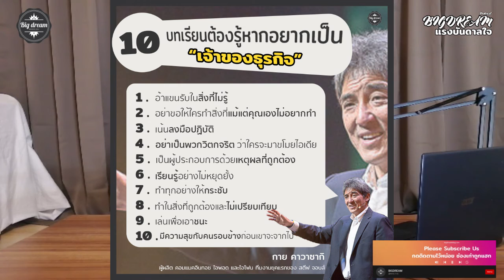อยากทำธุรกิจต้องฟัง !!! | 10 บทเรียนจากทีมสตีฟ จ็อปส์ | BIGDREAM PODCAST แรงบันดาลใจ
ถ้าคนที่คลุกคลี กับ สตีฟ จอบส์ บอกบทเรียนการทำธุรกิจเราได้ เราก็ควรฟังไว้หากเราอยากเป็นเจ้าของธุรกิจส่วนตัว และเขาแนะนำ 10 บทเรียนที่ต้องรู้หากอยากเป็นเจ้าของธุรกิจ โดยกาย คาวาซากิ